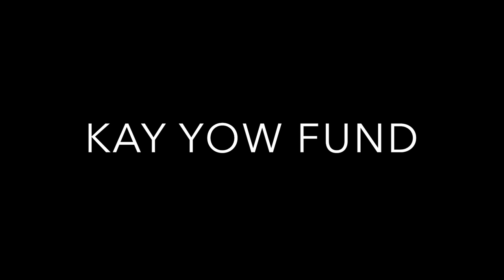Auburn Women's Basketball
Chilln4Charity